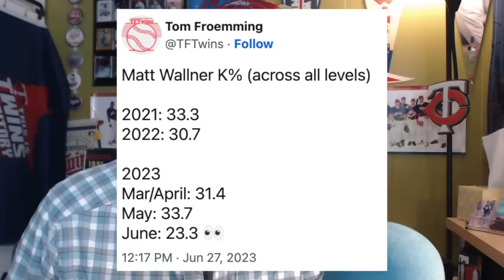Twins 10: Falvey, Rocco, Correa, Buxton, Trade Deadline and Much More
Here's basically a brain dump on 10 major topics surrounding the Minnesota Twins. Covered in this video are the front office, the Luis Arraez trade, coaching staff, Carlos Correa, Byron Buxton, the catching tandem, outfield picture, the trade deadline, the draft and much more.

Topic Timestamps
0:00 Intro
0:16 Derek Falvey/Twins Front Office
1:20 Luis Arraez/Pablo López Trade
4:08 Rocco Baldelli/David Popkins
7:34 Carlos Correa
8:08 Byron Buxton
9:34 Christian Vázquez vs. Ryan Jeffers
11:13 Michael A. Taylor
12:25 Max Kepler/Joey Gallo
15:37 Trade Deadline/Sonny Gray
16:48 MLB Draft